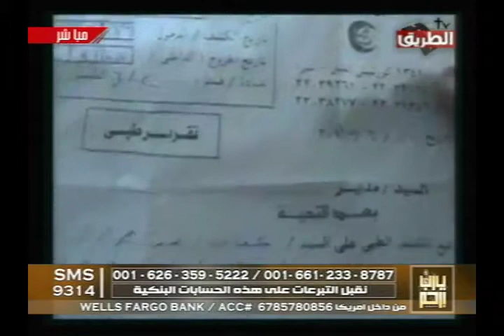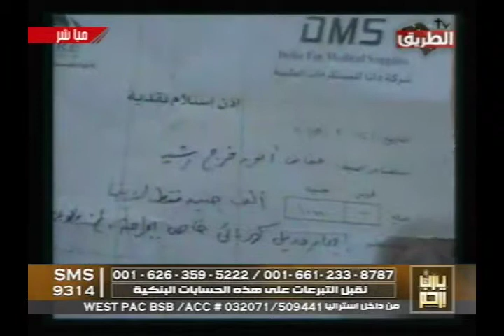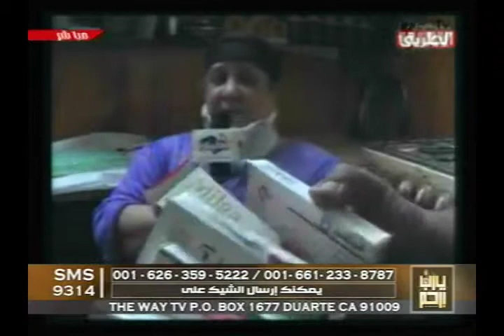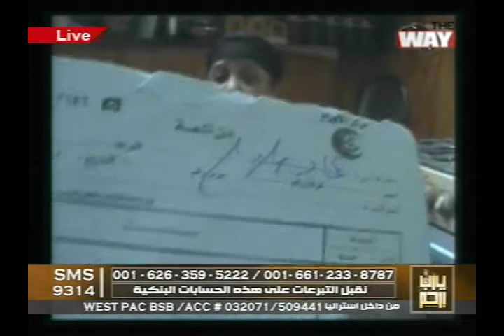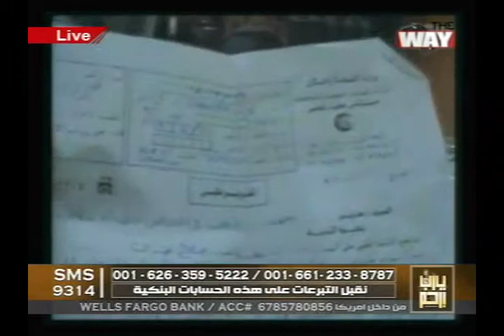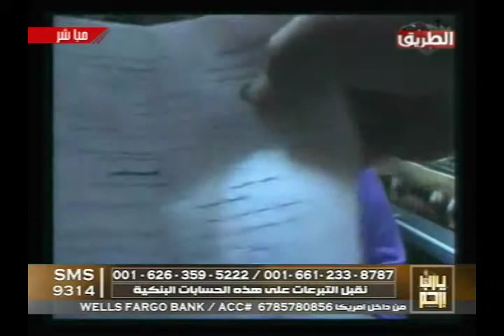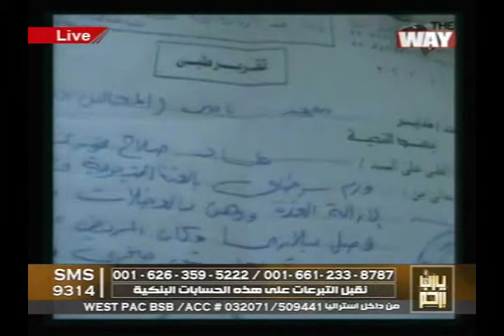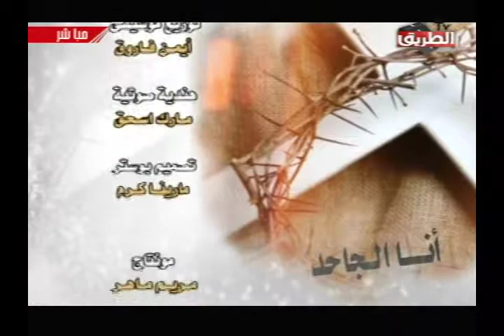يا رب ارحم حلقه 7 ابريل